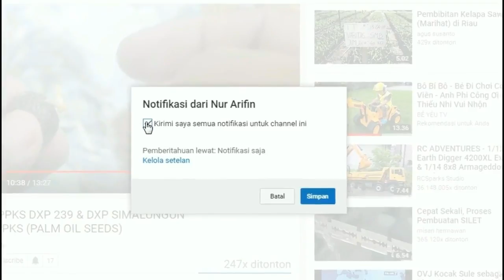GREBEK KEBUN SELEDRI - BUDIDAYA SELEDRI SEKALA BESAR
Assalamualaikum sahabat, kali ini saya berkunjung ke kebun Seledri dengan sekala besar, Semoga bermanfaat ☺